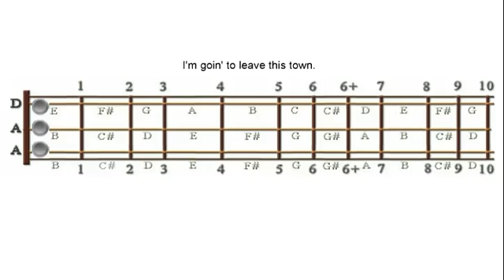Old Joe Clark, DAA Tuning, Part B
This is a supplemental animation for the full video and audio lesson on this mountain folk song for mountain dulcimer players.  Old Joe Clark was originally sung during World War 1 and later by soldiers from eastern Kentucky. Bridging the Gap between What You Know and Where You Want Your Music to Go.